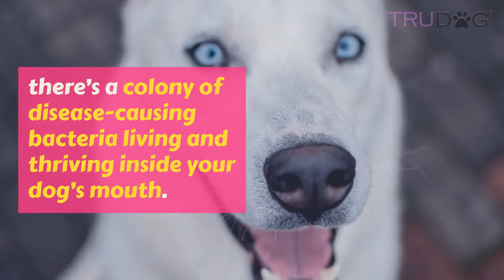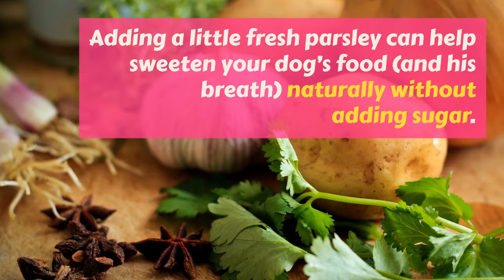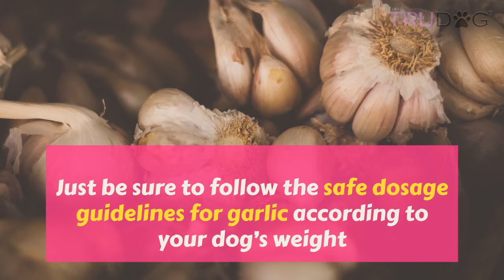Why Your Dog’s Bad Breath Stinks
Bad dog breath happens for a number of reasons… so how do you know how to rid your dog of stinking puppy breath? You turn to trusted veterinarians and other pet parents who have faced the same problem. Here’s what they had to say.